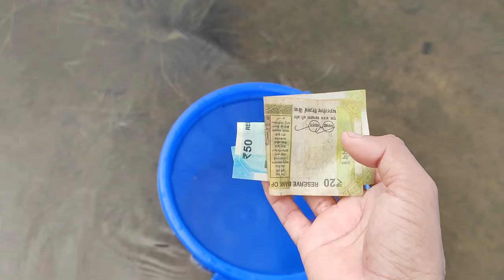picnic tour to Umrangso Golf field by our DSAH member ❣️// umrangso golf field